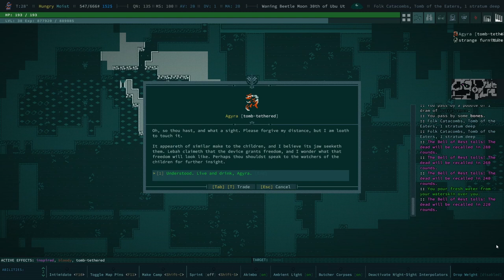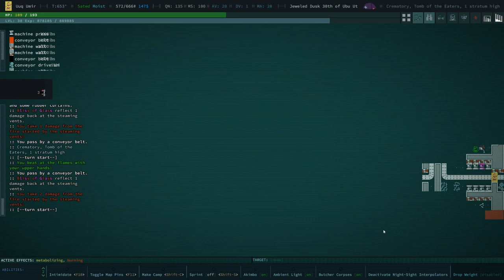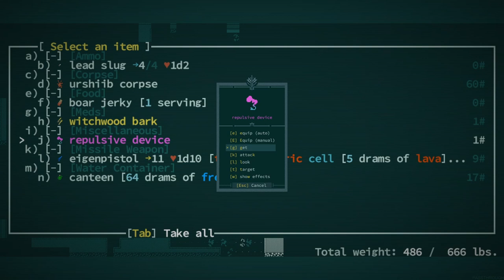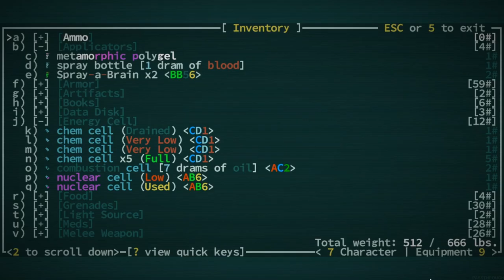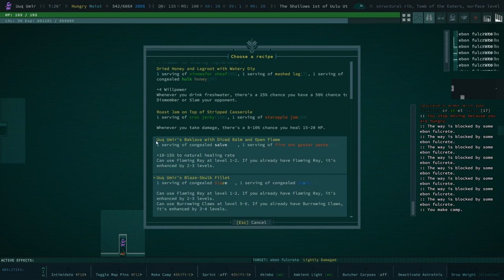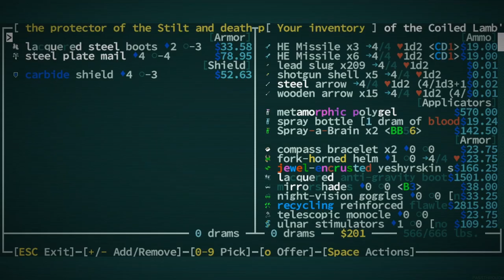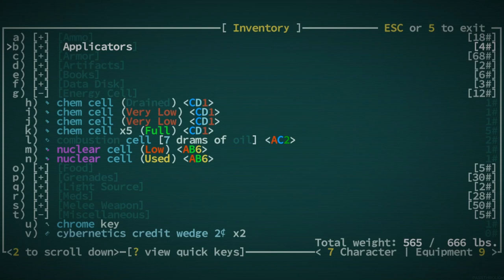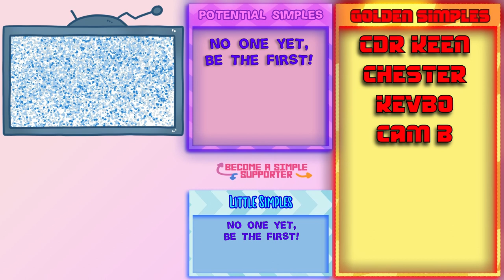The Tomb That Laughs Last - Caves of Qud - Ep - 34